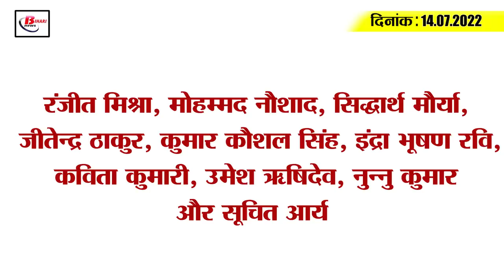Get Today Bihar Evening breaking news of 14th July 2022 on Bihar weather, Shravani fair, BPSSC.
Get Today Bihar Evening breaking news of  14th July  2022 on Bihar weather, Shravani fair, Ramai Ram, BPSSC.

1. Shravanifair2022 started from the first day of Sawan

2. From this day there is a possibility of rain in Bihar, farmers should be ready for planting

3. VashisthaNarayanSinghhealth is improving

4. Bihar's first textile polytechnic institute will be built in this district

5. Former minister RamaiRam breathed his last today

6. Alert issued regarding this fly in Seemanchal

7. In this case, Bihar is the second place in the whole country.

8. Important instructions of the Bihar government for the government employees who get married for the second time

9. BPSSC announces the result for the recruitment of Inspector and Sergeant

10. The distance from Awadh to Mithila will now be less in a few years

11. The conspiracy to shake Patna on the arrival of the Prime Minister failed

12. Now you will be able to see where in the digital map, which facility is there

13. Preparations going on in full swing in Bihar for Presidential election

14. Team India will come out with the intention of capturing the series with victory today

15. Corona broke the record of last 5 months

Ranjit Mishra, Mohd Naushad, Siddharth Maurya, Jitendra Thakur, Kumar Kaushal Singh, Indra Bhushan Ravi, Kavita Kumari, Umesh Rishidev, Nunnu Kumar and Sooraj Arya
Today, on the first day of Sawan, is the movement of Shiva devotees being seen in your area as well?